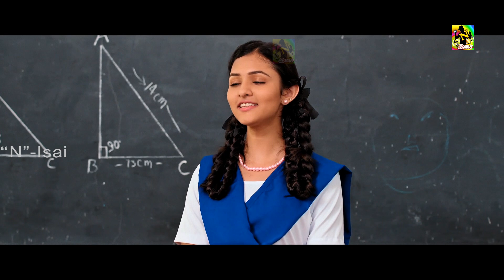பள்ளி பருவத்தில் நம்மால் மறக்க முடியாத காதல் காட்சி#99 Movie#School Life Love Scence#TamilIsaiAruvi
99 is a 2019 Indian Kannada-language romantic drama film directed by Preetham Gubbi and produced by Ramu. The film stars Ganesh and Bhavana in the lead roles. The film was released on 1 May 2019. It is a remake of the 2018 Tamil film '96.[1][2]

Film  Name: 99 Tamil Full Movie
Directed by Preetham Gubbi
Produced by Ramu
Written by Guru Kashyap
Raj Urs

[Dialogues]
Screenplay by Preetham Gubbi
Story by C. Premkumar
Starring Ganesh
Bhavana
Cinematography Santhosh Rai Pathaje
Edited by K. M. Prakash
Production
company
Ramu films
Release date
Feb 2020
Country India
Language Tamil Dubbed Movie

©TamilIsaiAruvi ✅